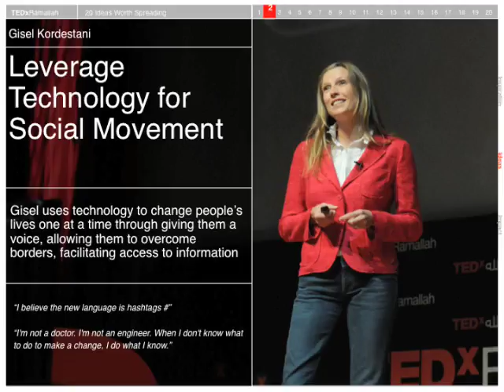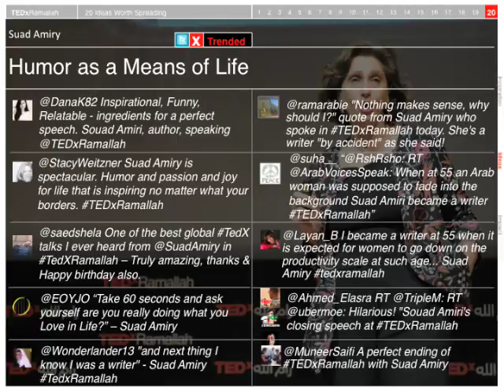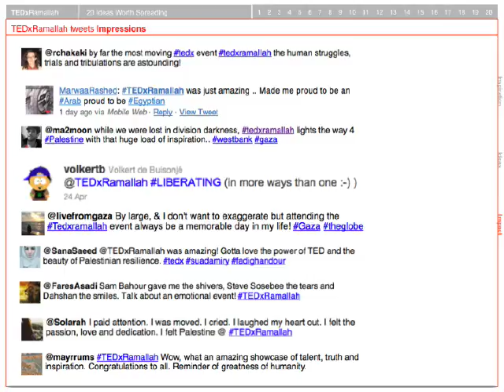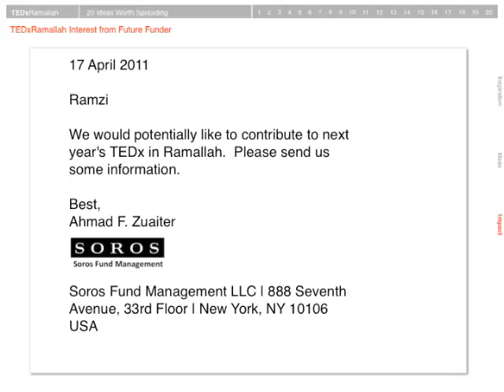TEDxRamallah in brief